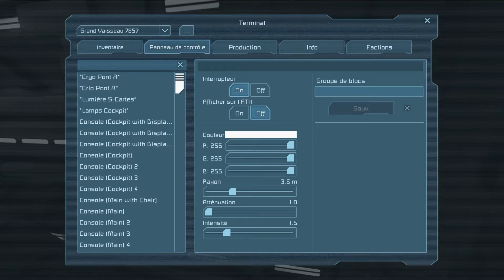Space Engineers Tuto FR Crée un Vaisseau part 2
Voici la deuxième parti de mon TUTO de construction de vaisseau.
Hésiter pas à réagir dans les commentaires ;)